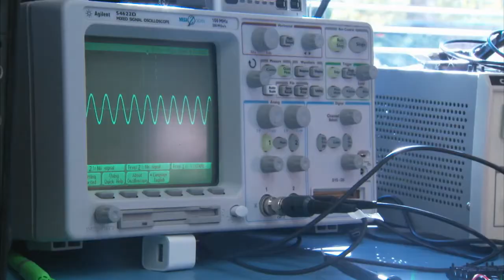ASTech 2014 iConnectivity Promotional Video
iConnectivity recently was honored in receiving an award from the Alberta Science and Technology (ASTech) community for Innovation in Information and Communications Technology. This is the short promotional video from the awards night.